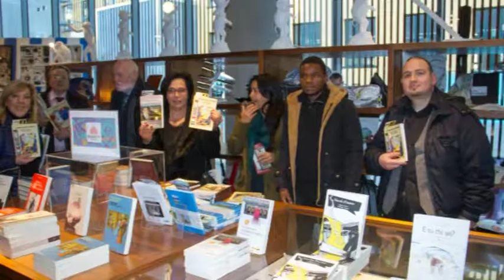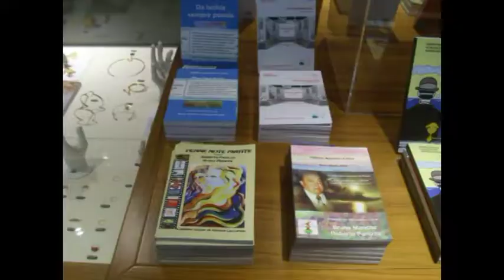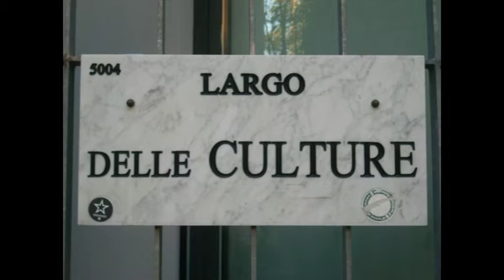Bookcity BCM17 MUDEC DILA Otto milioni Roberta Panizza Stefano Degli Abbati Eldorado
Bookcity BCM17 MUDEC DILA Otto milioni Roberta Panizza Stefano Degli Abbati Cercando la rosa Eldorado Video di carattere artistico, con contenuti d'interesse sociale e con presentazioni di personalità del mondo culturale. Video ufficiali degli eventi, delle informazioni e delle notizie proposti dall'Associazione culturale "Da Ischia L'Arte - DILA" Ischia